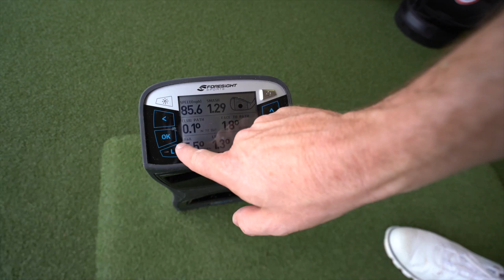WHY I PLAYED SO BAD AT PEBBLE BEACH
WHY I PLAYED SO BAD AT PEBBLE BEACH, Mark talks to Mark Blackburn about his poor golf with approach play and where his over draws might be coming from. Mark uses his knowledge and coaching expertise to share his ideas around ground pressure and how to control face to path and club path for better golf. Simple golf tips, golf swing ideas and PGA golf coaching for golfers who are bored of the same old YouTube click bait rubbish.